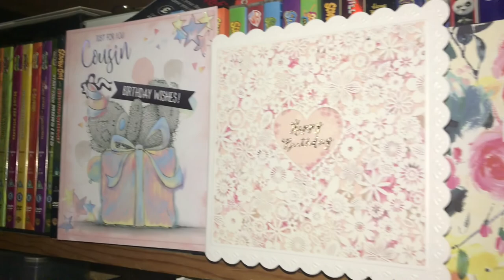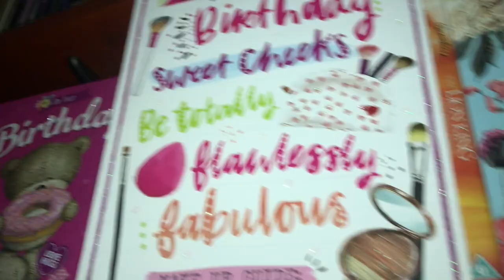VLOGMAS DAY 1 || BIRTHDAY FUN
FAQ:
How old are you? 16 - Birthday: 14th December
Where are you from? Norfolk
What do you film on? Iphone 7 plus